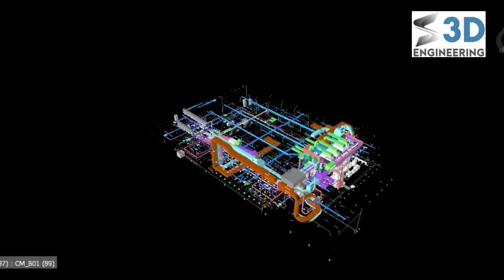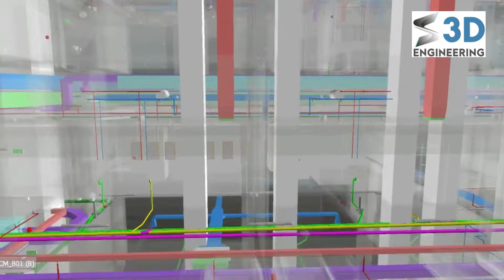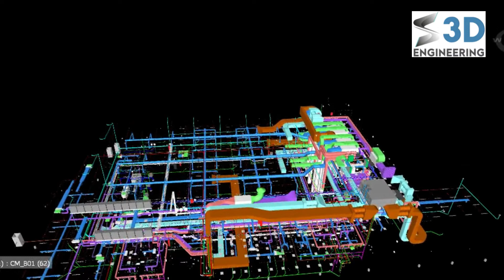Relevè 3D bâtiments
RELEVÉS 3D DE BÂTIMENTS & INDUSTRIES -SCAN 3D TO BIM & MEP
S3D Engineering : Votre spécialiste en numérisation 3D, relevé 3D et modélisation 3D BIM & BIM MEP

Disponible aussi bien pour les entreprises que pour les particuliers,

S3D Engineering est spécialisé dans le domaine de la numérisation et de la modélisation 3D, BIM et BIM MEP.